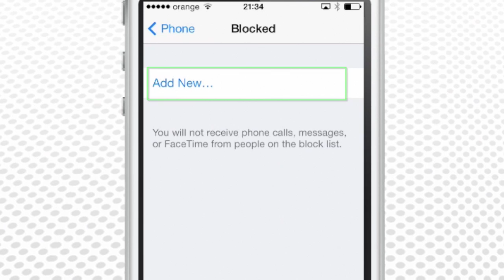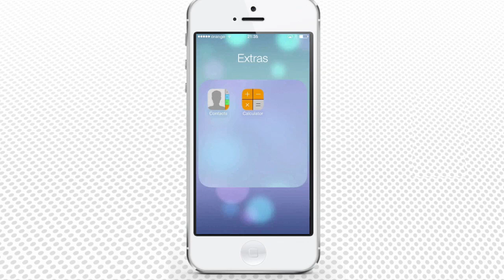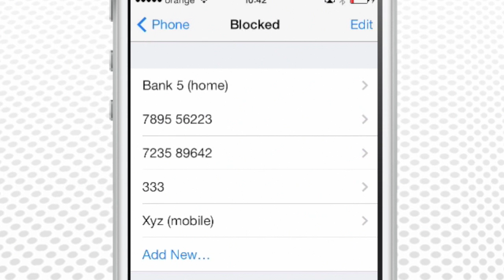How to Block a Contact on iPhone (Calls and SMS)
Read iSecrets.
New magazine about gadgets and mobile technology.
Also check out the best iPhone audiobook library & player

In this tutorial you will learn how to block a contact on iPhone running iOS 7, which prevents people from calling you and sending SMSs.

The iPhone finally gets the call-blocking feature in iOS 7! Apart from blocking calls one can also block now SMSs from any unwanted contacts stored on your iPhone.

Here's how to perform the blocking.

Step 1. From your home menu, tap "Settings" and scroll down to "Phone".

Step 2. Tap on it and then tap "Blocked". You're now in the Call Blocking menu.

Step 3. Tap "Add new" and, from the list of your contacts, tap the name to add it to your Blocked list.

Step 4. Now what to do if the annoying telemarketer out of your contact list calls you? Tap your Phone app icon and tap "Recents" at the bottom of Phone app menu.

Step 5. You'll see the phone of the person who has just called you. Tap the little information icon on the right of the phone number.

Step 6. Scroll down the Call Info menu and press "Block this Caller". Press again "Block contacts" to confirm the blocking.

Step 7. You might want to block a list of certain phone numbers (e.g.  several phone numbers from  advertising department from a bank) as a preventive measure (the person is not in your contact list or has never called you). In this case you'll have to enter phone number or numbers to your contact list and block them afterwards.

Step 8. Messages blocking works exactly in the same way. Go back to main Settings menu and tap "Messages", then tap "Blocked".

Step 9. Tap "Add new" to add the contact to your Blocked list. If you block someone in "Messages", the same contact automatically appears in Blocked calls list. As a bonus, every contact blocked on in that list also cannot reach you through Facetime.

Step 10. If your amnesty applies to some of your blocked contacts, go either to your Phone or Messages menu blocked list and swipe from right to left across the contact you want to unblock. You will see the Unblock option appearing. Tap on it and once blocked contact will regain its rights to call you and message you.

Step 11. Do you want to know what happens on another end when the blocked person tries to call you or message you?

After hearing one-two rings on their end they will be redirected straight to your voicemail. Be aware though that you might hear a ring or two from them before it happens. If they try to send you a message, it will simply not get through.

Result: Congratulations! You have just learned how to block a contact on your iPhone!